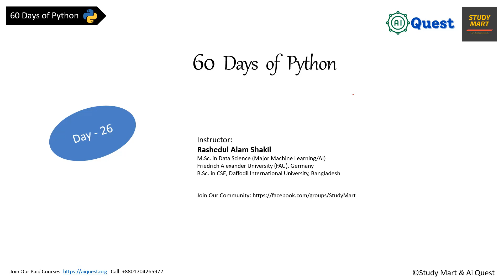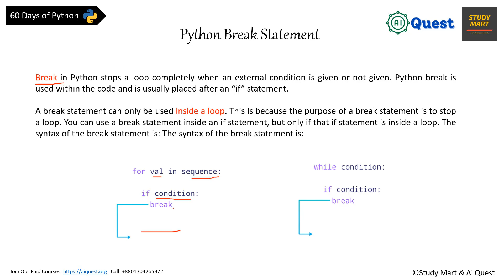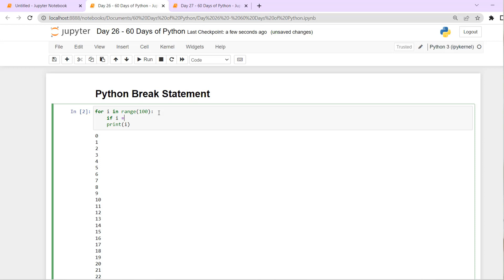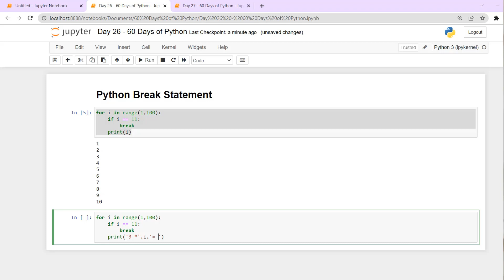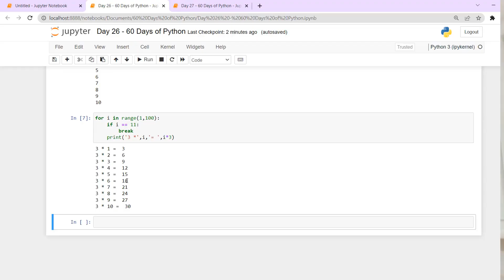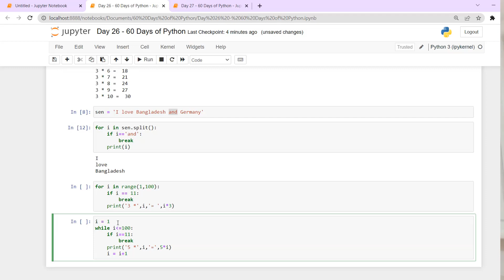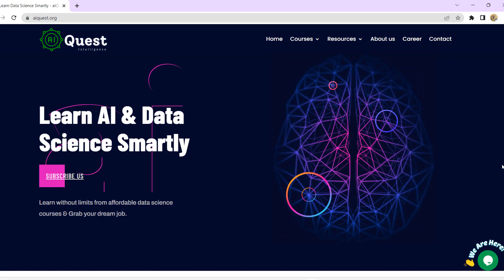Day-26 🐍 60 Days of Python | Break & Continue Statements in Python